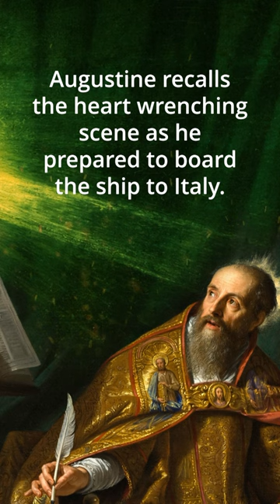A Son's Deception, A Mother's Devastation | The Confessions of Saint Augustine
Saint Augustine devastates his mother, Saint Monica, by deceiving her and sailing away to Rome.

Episode 7 - The Commentaries: The Confessions of St. Augustine

A unique blend of autobiography, philosophy, and theology, Confessions encapsulates Augustine’s journey from the depths of worldly indulgence to the profound sanctity for which he is venerated today. Thigpen reveals his intense personal connection to this poignant odyssey with 20 enlightening episodes of key excerpts and insights.

The Commentaries is a podcast series from TAN in which you’ll learn how to read and understand history’s greatest Catholic works, from today’s greatest Catholic scholars. In every series of The Commentaries, your expert host will be your personal guide to not just read the book, but to live the book, shining the light of its eternal truths into the darkness of our modern trials and tribulations.

To download your FREE Classic Companion PDF and for updates about new seasons, expert scholars, and exclusive deals for The Commentaries listeners, sign up at TANcommentaries.com